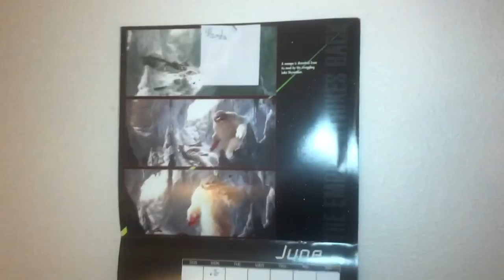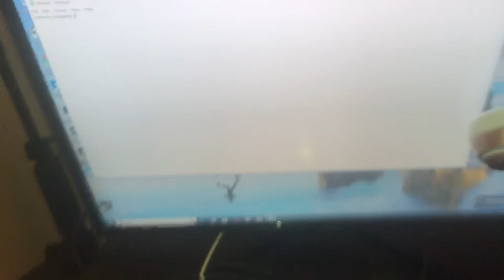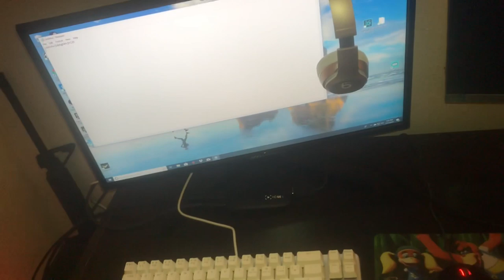Opening my first ever fan mail!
I love you panda! Means the world to me bro!